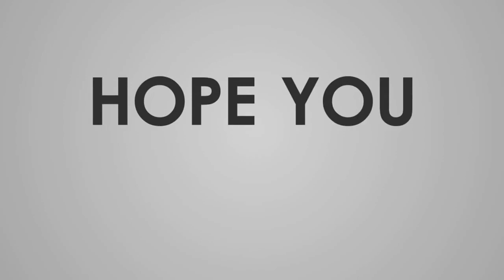ஹீலர் பாஸ்கர் - சிறுநீரக பாதிப்பில் இருந்து தப்பிக்க வழி!